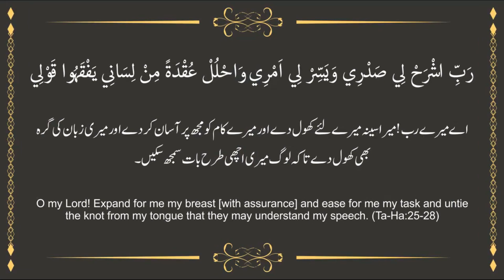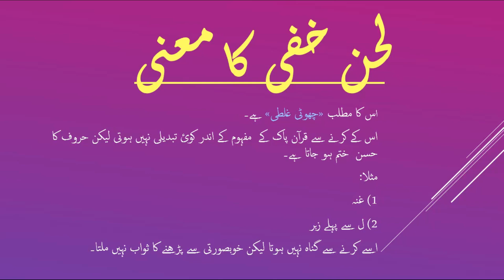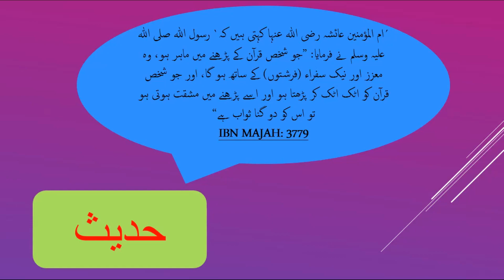What is Lahn e Khafi ?| Lesson 3| Learn Tajweed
ASSALAM-O-ALAIKUM!
IN THIS VIDEO WE WILL LOOK AT THE DEFINITION OF LAHN-E-KHAFI. WE WILL ALSO LOOK AT A HADITH.
آج کی ویڈیو میں ہم لحن خفی کے معنی کو جانیں گے۔ ہم اس کے بارے ایک حدیث بھی جانیں گے۔

(Learn Tajweed)